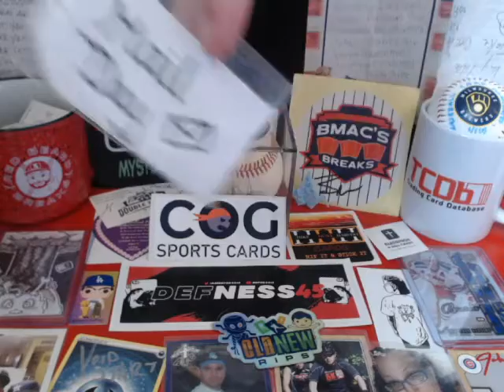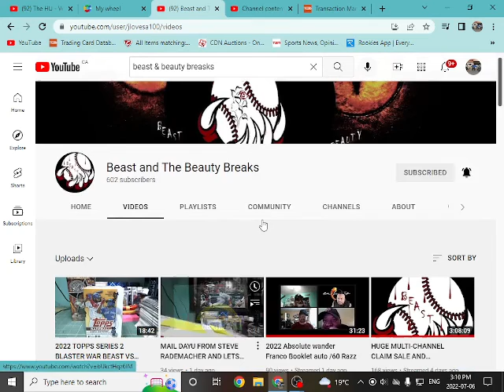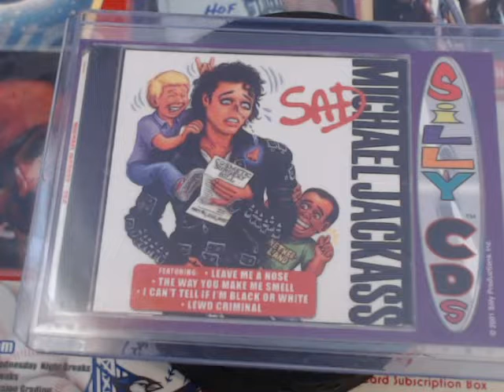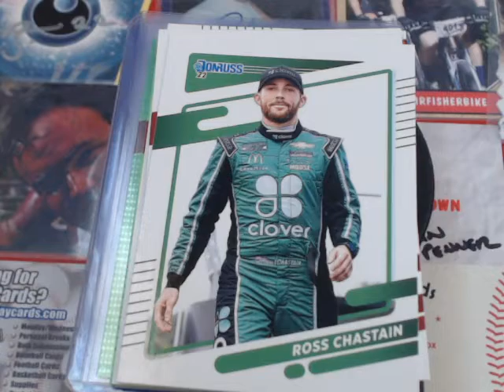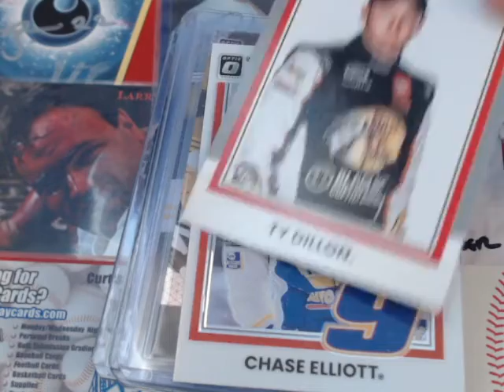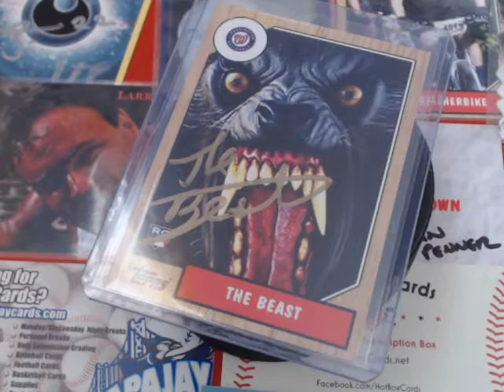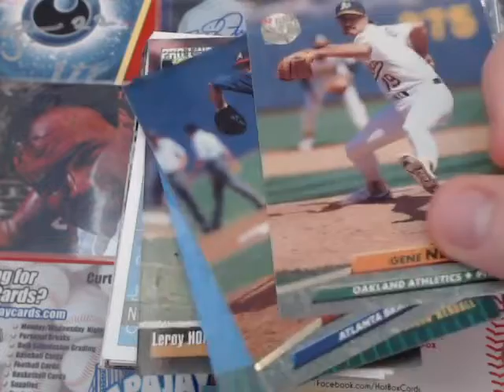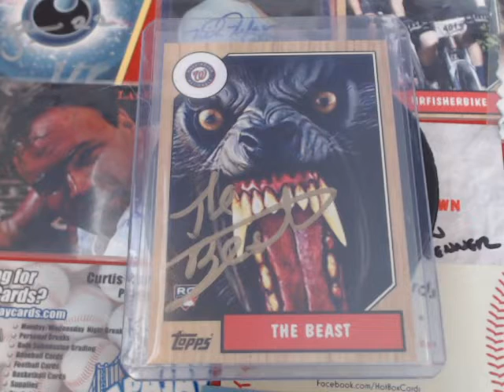Today we have a SIC Racing RAK from Beast and The Beauty Breaks. & TCDB trade. *ROOKIE WARNING*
John and Alaina over at Beast and The Beauty Breaks are 2 of the most giving members of our cardmunity. If you haven't gone and subbed to them. You are missing out. Thanks brother, They are so awesome. THen we get a great trade from thirstydeer. Thanks for the Trade Hope we can do another soon. A.J., J.R. & Jeff
Beast and The Beauty Breaks